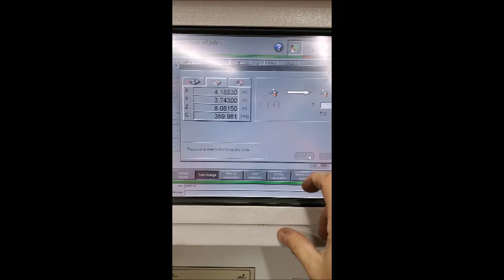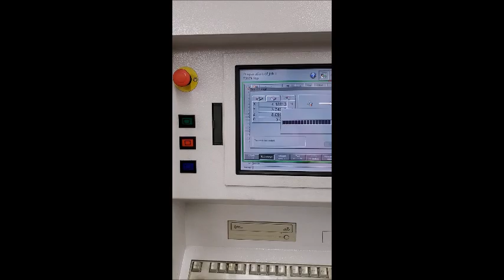2010 AgieCharmilles FO 550 SP EDM Sinker 8070823